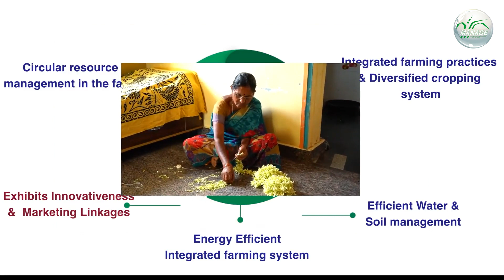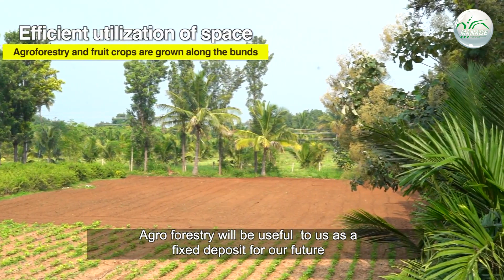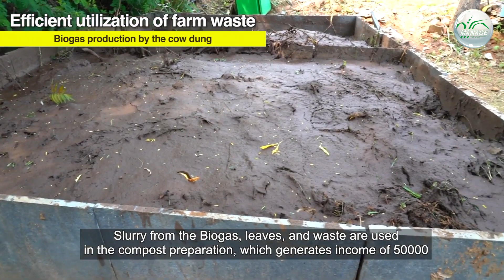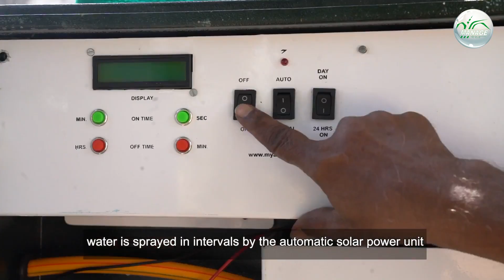MAFF-2023 || Success Story of a Champion Farmer in Integrated Farming System || English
MAFF-2023 || Success Story of a Champion Farmer in Integrated Farming System || English || Selco Foundation || Dr B N AMBARISHA